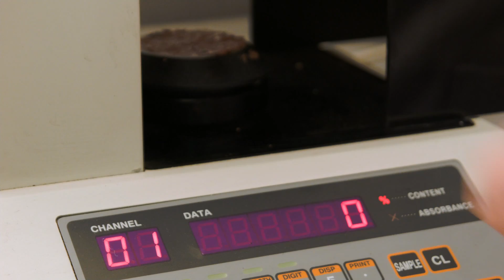Corporate video Molino de Zafra English